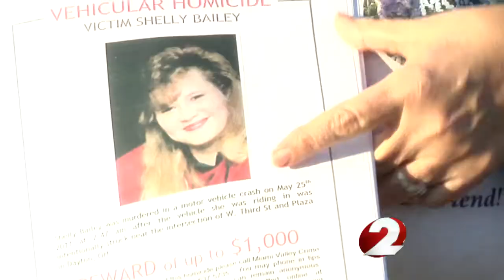Family hopes flyer will help catch hit and run driver